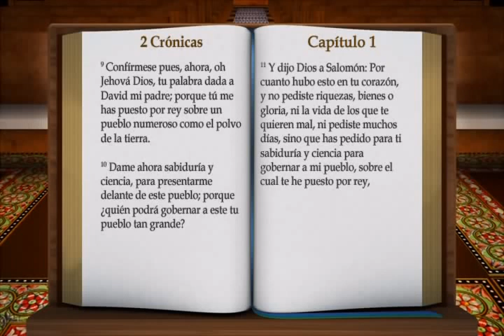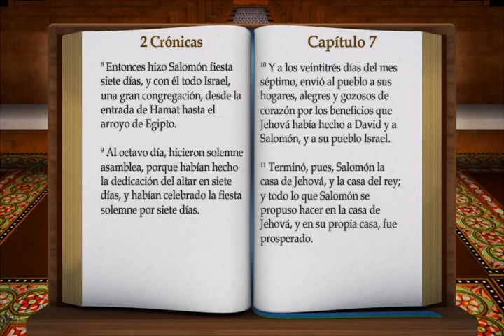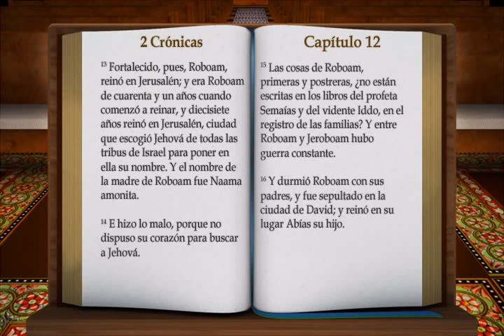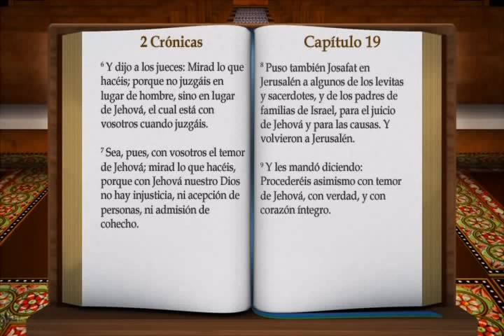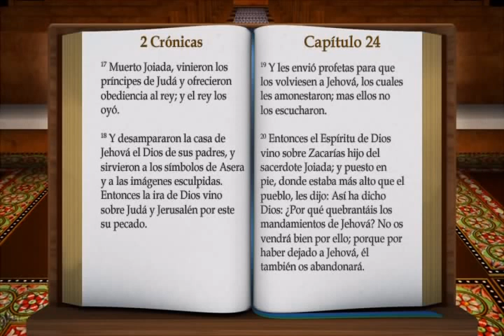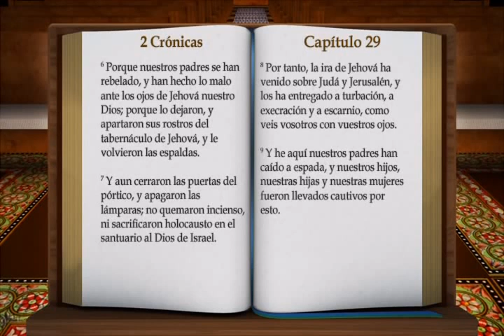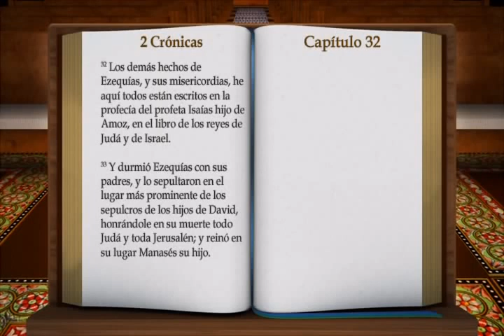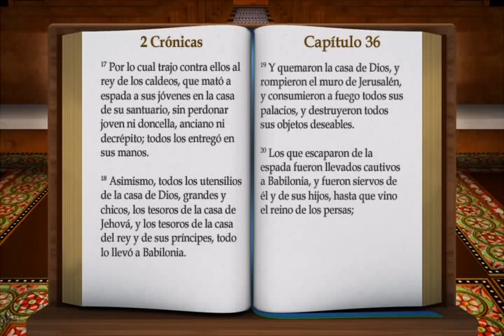La Palabra de Dios. 2 Crónicas. Biblia hablada RV 1960.